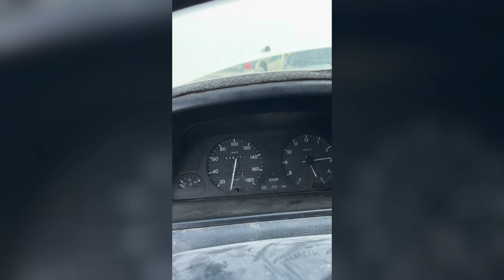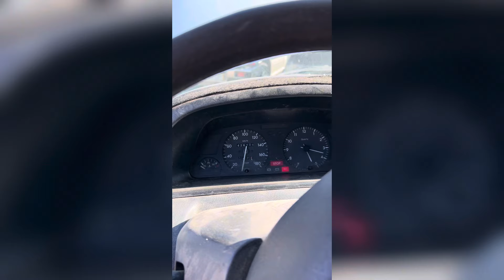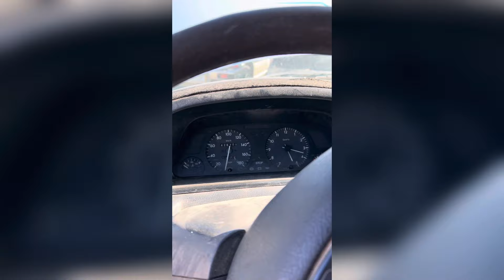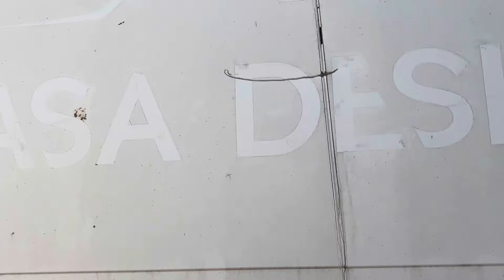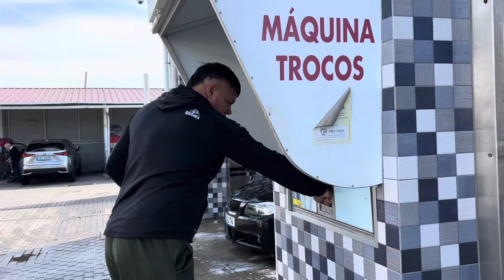Fiat Scudo - РЕАНИМАЦИЯ